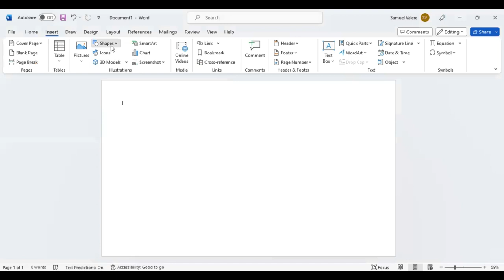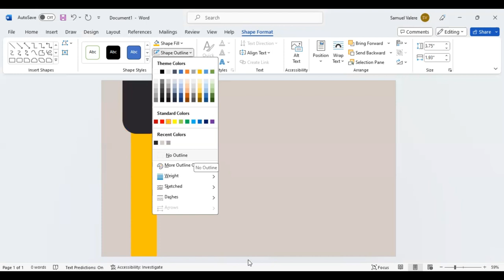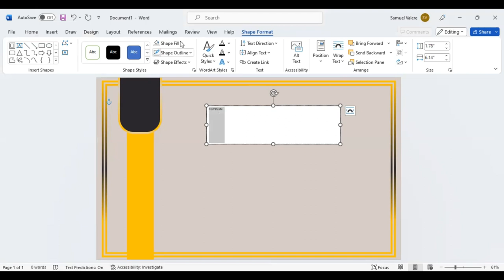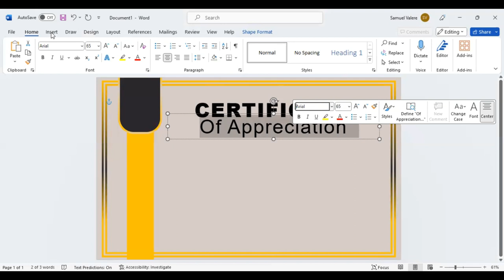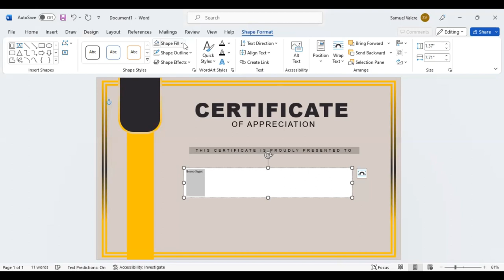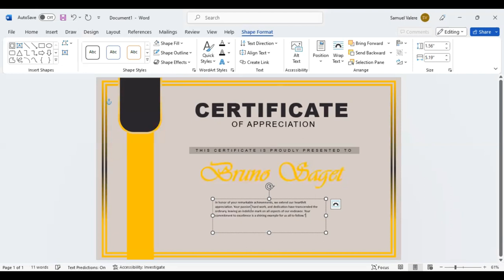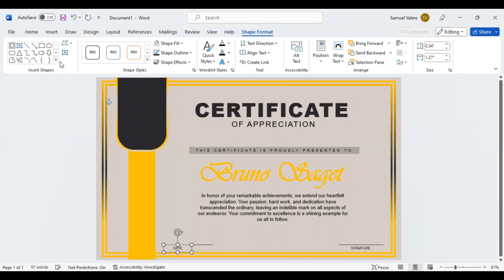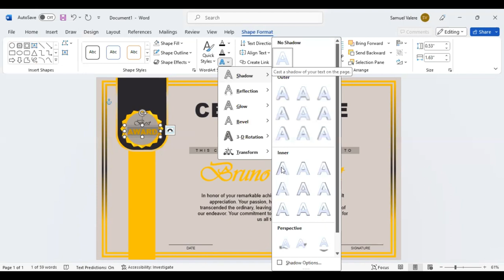Professional Certificate Design for Businesses | MS Word Tutorial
Create eye-catching certificates in minutes using MS Word's powerful tools, tailored to suit your brand or organization's unique style.